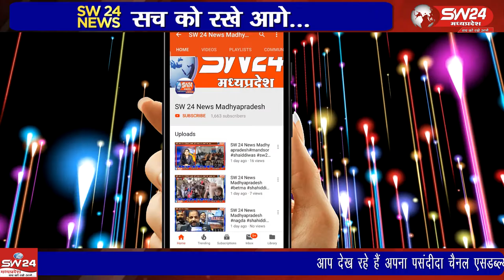Vidisha- पठारी गांव में फार्म चैराहे पर आजाद अध्यापक संघ की कार्यकारिणी का गठन किया गया।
विदिशा जिले के पठारी गांव में फार्म चैराहे पर आजाद अध्यापक संघ की कार्यकारिणी का गठन किया गया। विदिशा से आशिष सहेले की रिपोर्ट